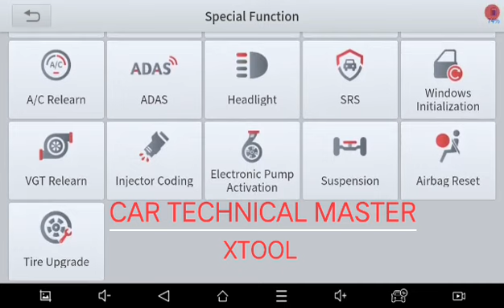@XTOOLINDIA, PS70, XT70 "SPECIAL FUNCTIONS" CAR TECHNICALMASTER XTOOL, (NEW DELHI),📞 🇮🇳